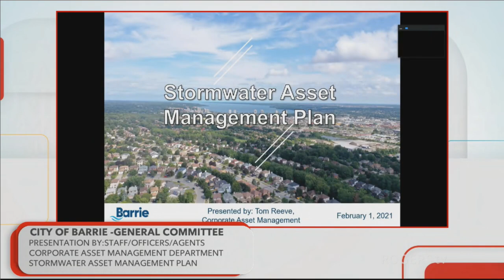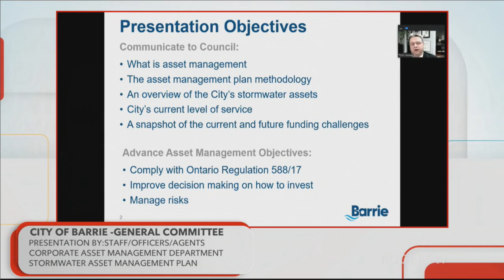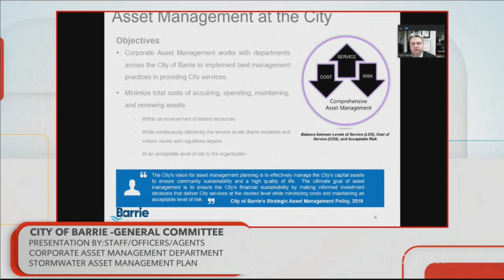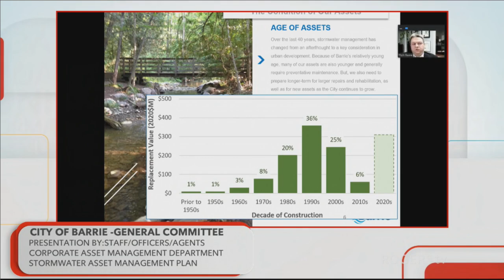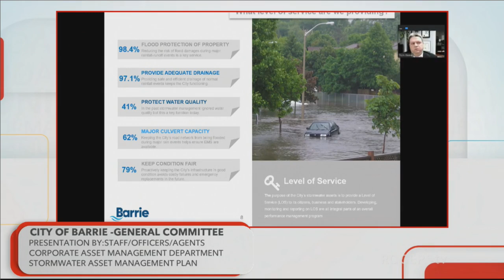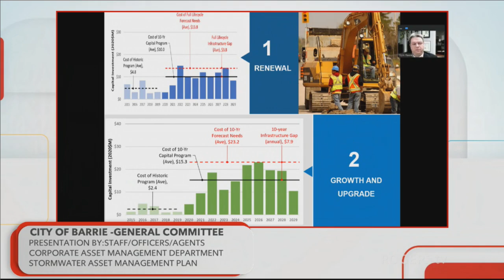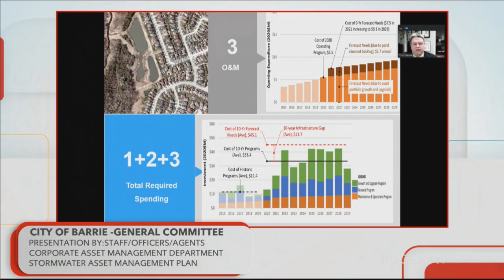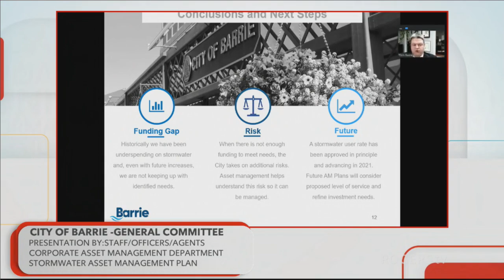Monday, February 01, 2021 - Barrie City Council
City of Barrie Council Coverage - Feb 1st, 2021